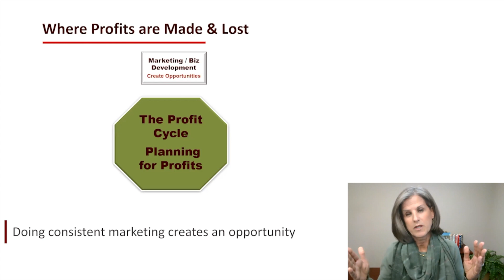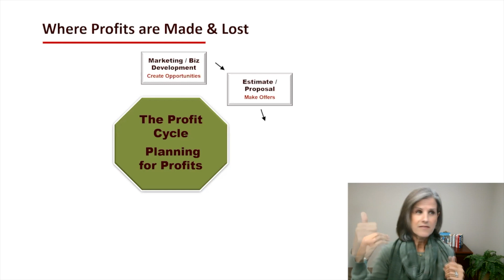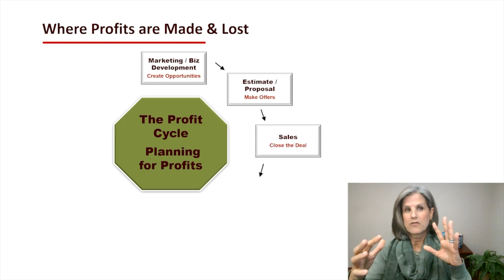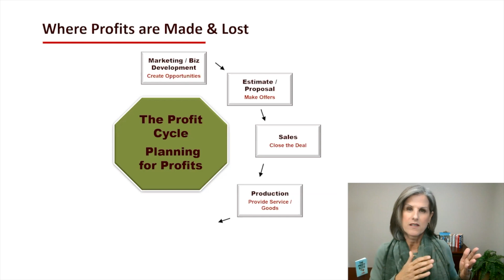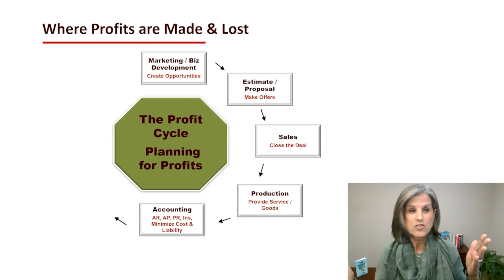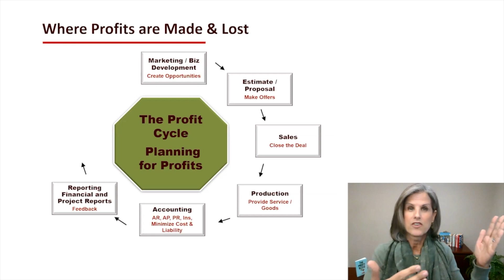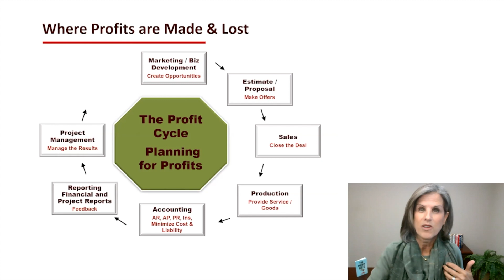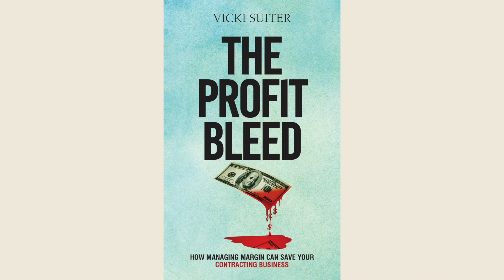The Ultimate Guide to Increasing Project Profits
This past year has been amazing for the construction industry in terms of the high demand for remodeling and building services.  So why it is then that while your revenue has gone up, your gross and net profits are not keeping pace?

While construction is complex in many ways, and lord knows, the supply chain has caused prices to rise, and delivery times to slow, those may not be the only reasons your profits are lagging.
In today’s video, I walk you through the key areas where profits are made and lost in your contracting business and provide you some practical resources to help you see where profits may be leaking and what you can do to stop the leaks

If you want more tools to help you increase the profits in your contracting business, check out my book, ”The Profit Bleed – how managing margin can save your contracting business”.  For a limited time, it’s FREE – you just pay for shipping and handling.